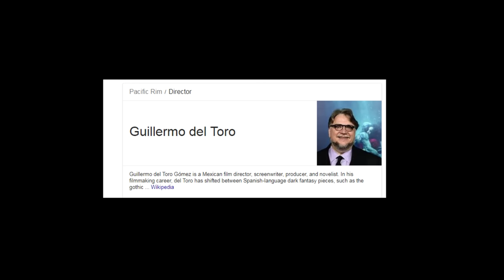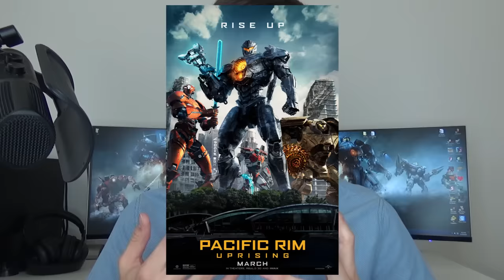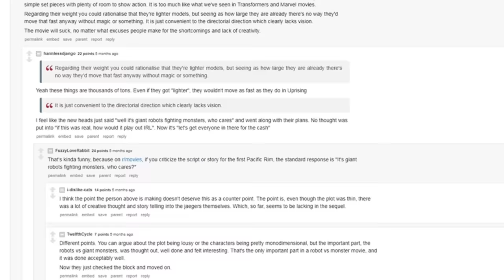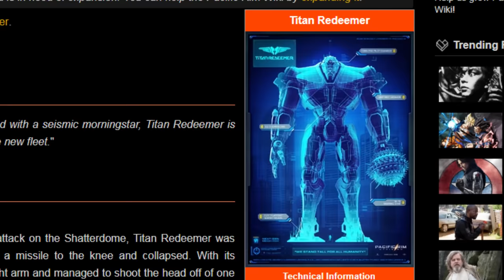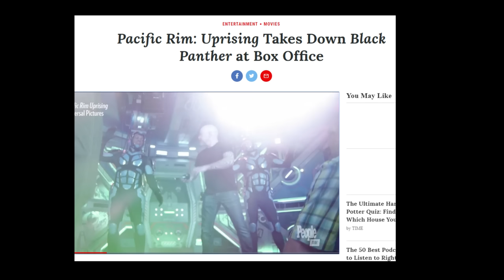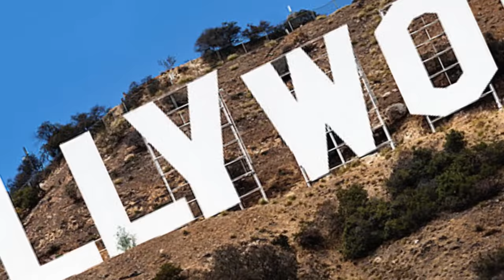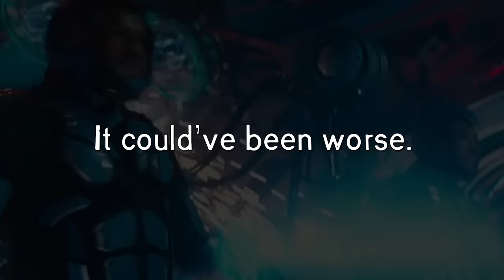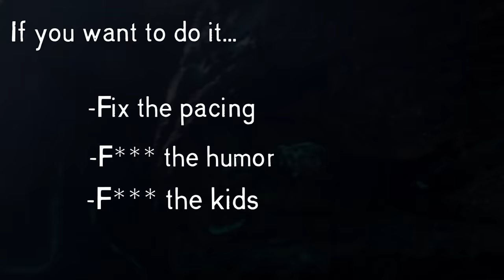Ruined FOREVER? - Pacific Rim Uprising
I take a look at the newly released sequel to Pacific Rim, and discuss whether it lives up to its predecessor.

TOP 15 FAVORITE VIDEO GAMES!